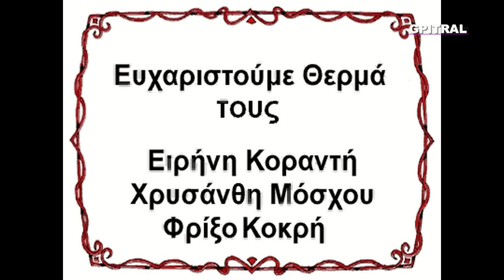Ο Λαγός και η Χελώνα Αισώπου Μύθοι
Ο Λαγός και η Χελώνα ... Οι Μύθοι του Αισώπου σε κινούμενα σχέδια...The Fables of Aesop in animation ... Με Αγάπη για τα Παιδιά μας που είναι το Μέλλον μας. Να Σκέπτεστε και να Ονειρεύεστε το Καλύτερο... Μετά να Αγωνίζεστε να το κάνετε Πράξη...